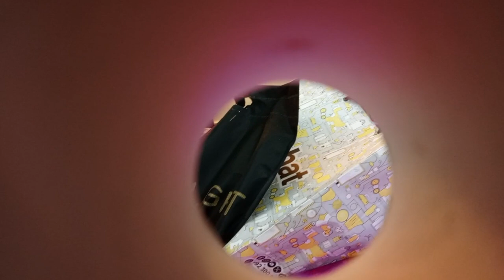AJ API KO BIRTHDAY PARTY SURPRISE DIYA FULL ENJOYMENT WITH FAMILY 🎂🎊🥰